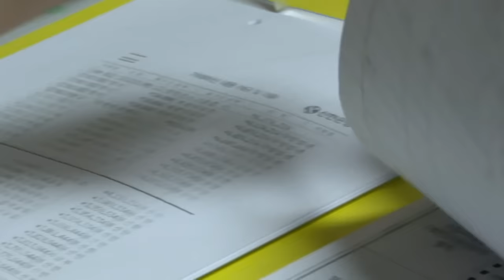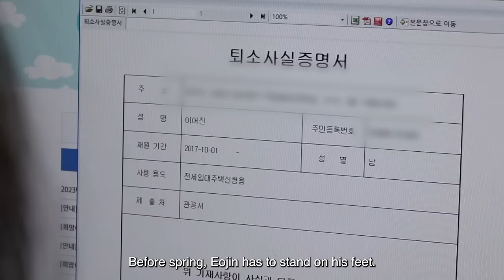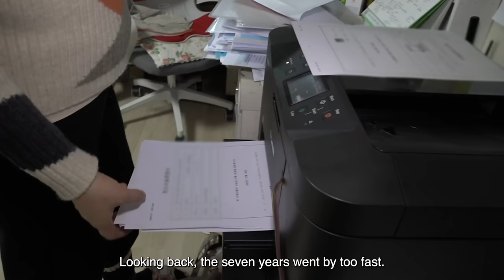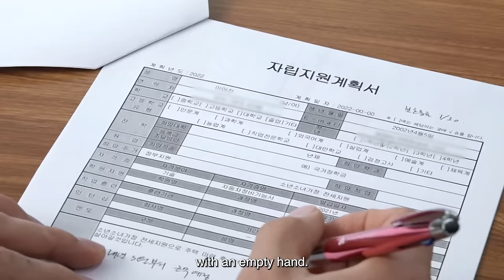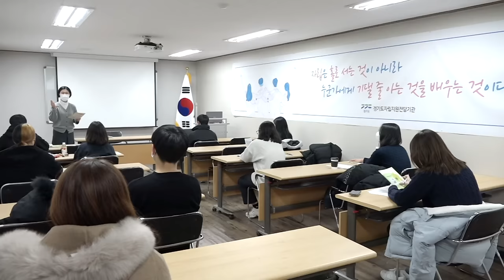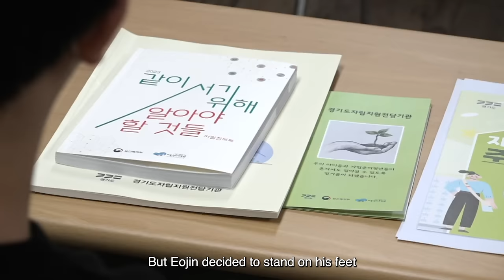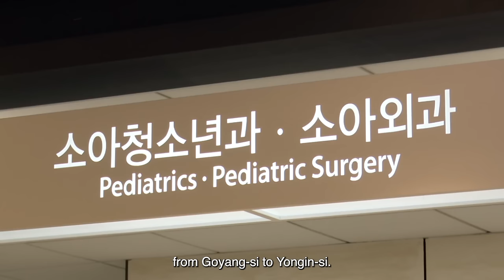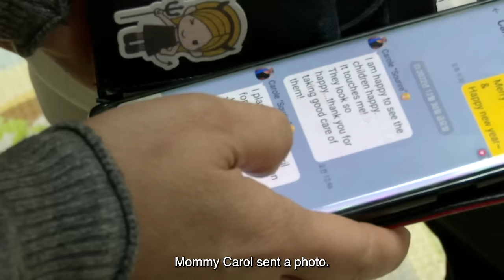[Episode 3] The group home in Korea, raising the kids from a broken family | family vlog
There's a family, all with different stories and last names. It's a new type of family called a "group home" where they can stay until their original family is restored. The woman who runs this group home is called "mom" by the children. She's not just a mom in name only, she's their another "real mother".

Air date: Jan 25th, 2023.